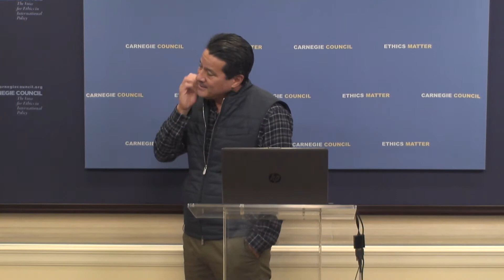Michael Kearns: Designing an “Ethical Algorithm”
UPenn's Professor Michael Kearns discusses the difficulties in designing algorithms that are "fair."